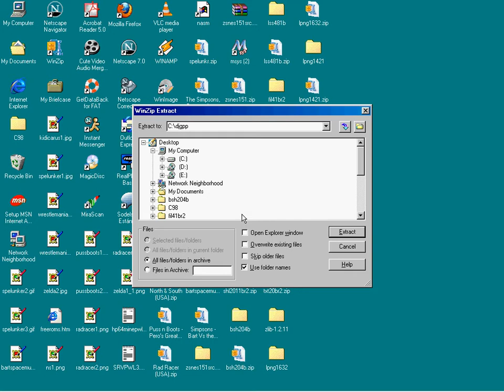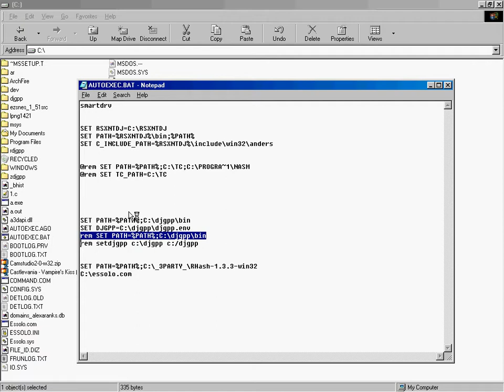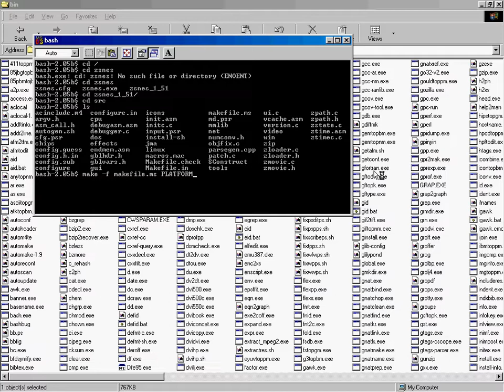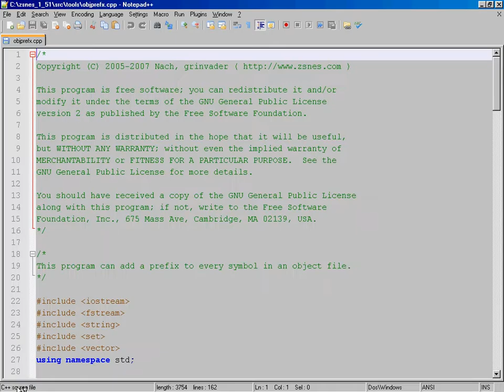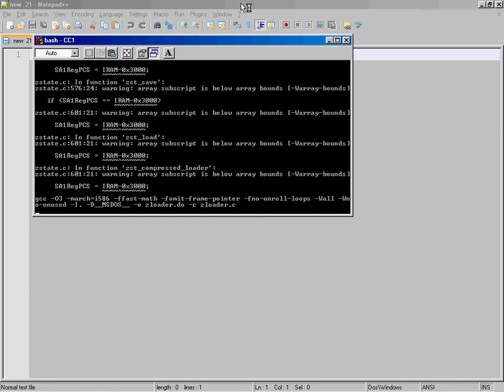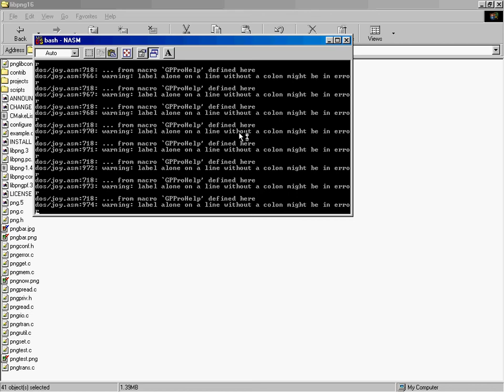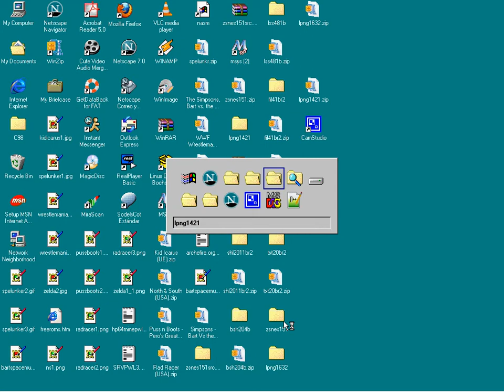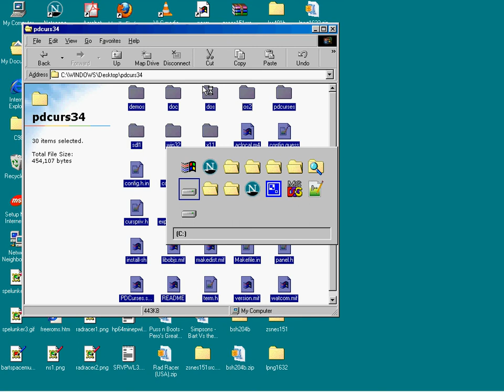2017-08-31 -- Compile ZSNES 1.51 for DOS with DJGPP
make -f makefile.ms PLATFORM=dos

Use the very latest and full version of DJGPP, its bash port, and utilities.

Add include to stdio.h to all source files in the "tools/" directory that don't already include it, and also to parsegen.cpp in the root source directory.

Copy the libpng include files to the DJGPP include directory, no matter if you destroy it for other projects, you should modify a temporary install of DJGPP for this compilation. Do the same for zlib if any ZIP related errors appear during the compilation.

Edit the file makefile.ms and delete any -Ws GCC switch as DJGPP doesn't recognize it.
Also search for any -lpdcur occurrence and change it to -lpdc~1